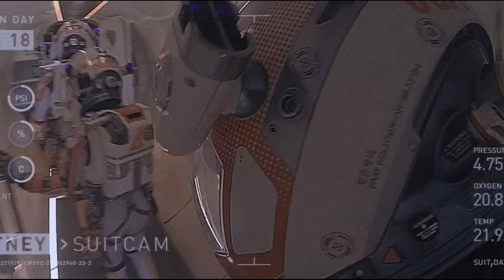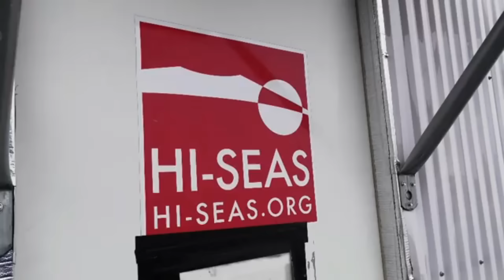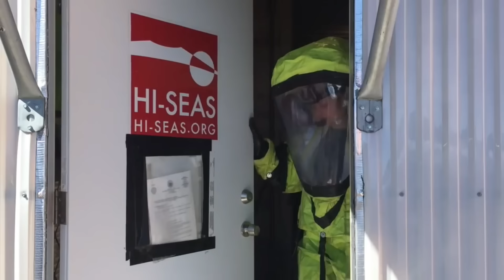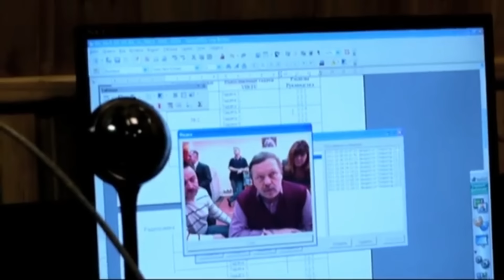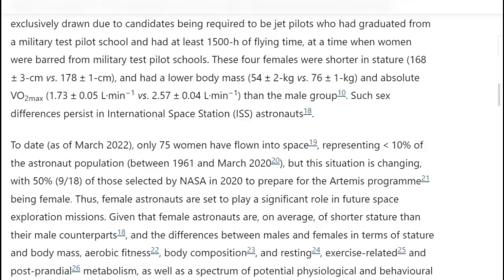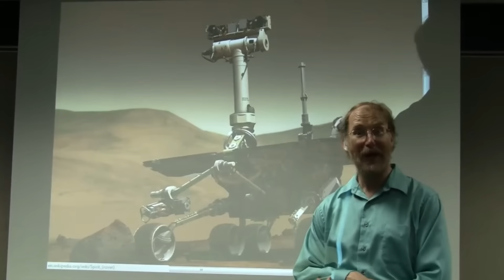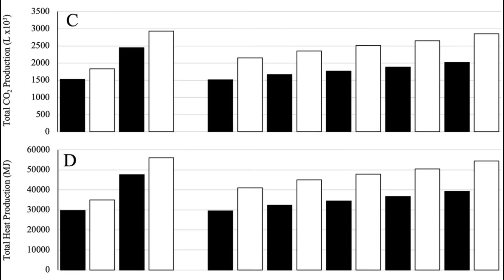Equipage MARTIEN : les PIÈGES MORTELS ! - On Se l'Demande #89 - Le JDE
🌍 *La culture spatiale de la semaine en vidéo avec Quentin du Journal de l'Espace ! Comment COMPOSER un équipage pour MARS ?

- *Voix* : Quentin Leicht

- 00:00 - Des Humains vont fouler le sol de MARS ...
- 02:21 - Mais QUI aura donc le privilège d'aller sur la planète MARS ?
- 03:19 - Qu'est ce qui attend VRAIMENT notre futur équipage ?
- 04:59 - Composer la DREAM TEAM d'astronautes Martiens
- 07:20 - Comment faire pour que le groupe n'explose pas au moindre pépin ?
- 08:58 - Les sentiments ont-ils leur place dans l'Espace ?
- 10:37 - "Mixité" et "complémentarité"
- 13:26 - Des résultats controversés surgissent alors...
- 16:06 - Un équipage 100% féminin ?
- 18:47 - Et...la politique dans tout ça ? ça joue ?